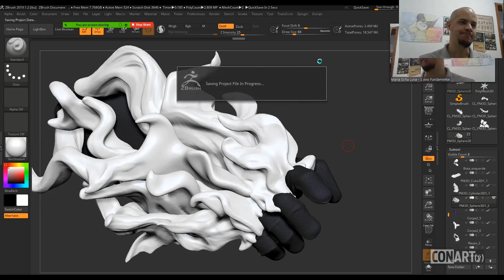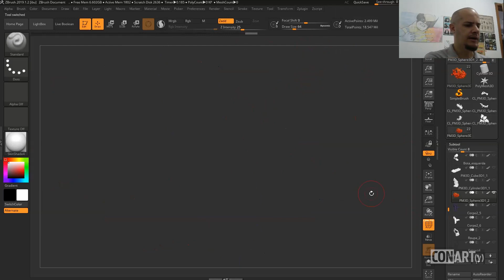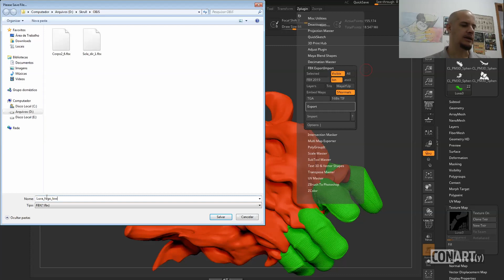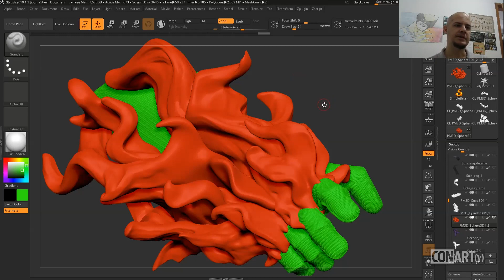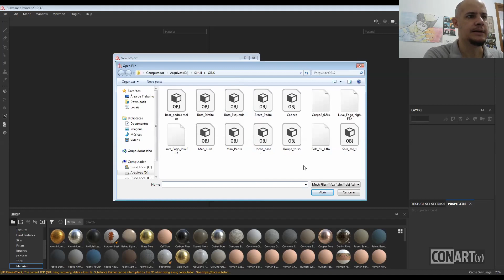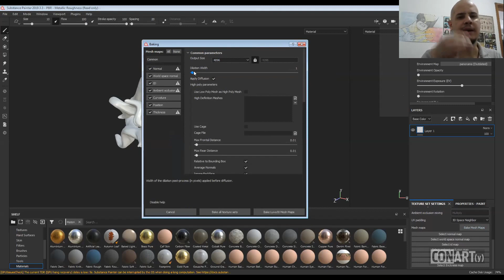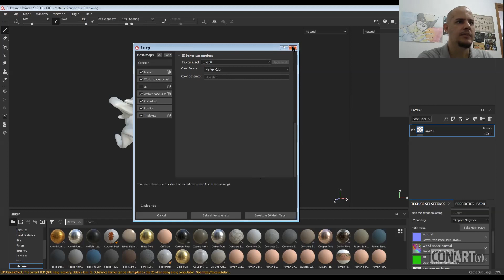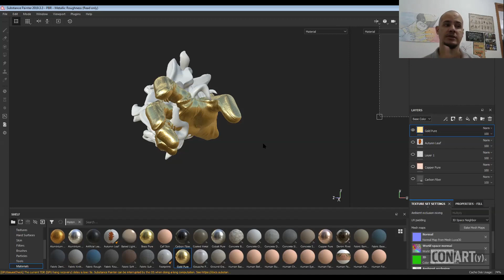Como Exportar do Zbrush para o Substance Painter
Hugo demonstra de forma simples, como você pode exportar sua subtool para o Substance Painter e começar os trabalhos por lá.
Caso queiram algo específico, pode sugerir nos comentários.
Uma apresentação de personagem mais detalhada pode levantar o teu portfolio e trazer um diferencial para você se destacar na indústria.